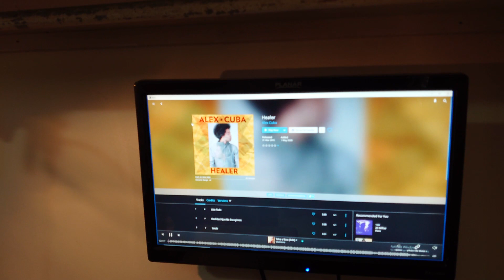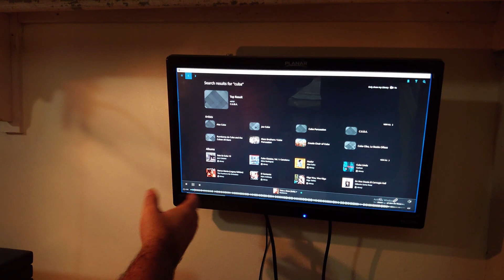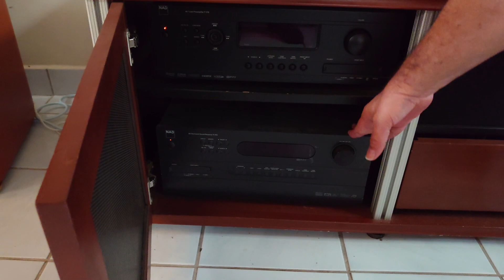Equipo de musica de Jorge Cintrón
Lista de reproduccion de el disco "Bel Canto concertos for English horn"